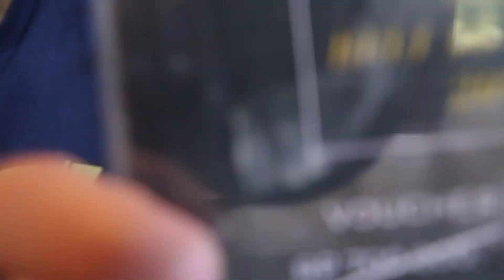Kamera Vlog Murah untuk Youtuber Pemula!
Di Video kali iniFotocoid akan review kamera murah yang cocok untuk teman2 yang baru ingin mulai menjadi youtuber. Ya, ini adalah kamera yang kami recommend untuk seseorang yang mungkin ini memulai karir sebagai youtuber dan ingin membuat vlog atau video dengan mudah, namun berkualitas